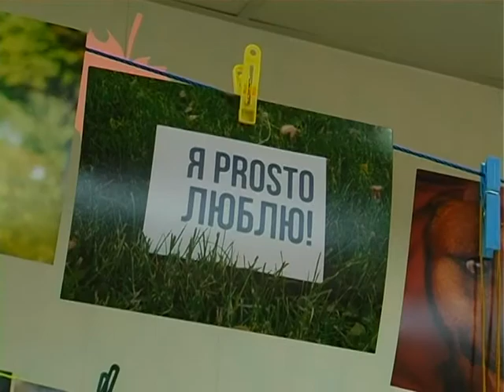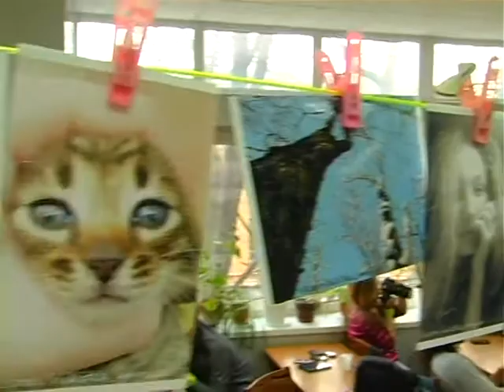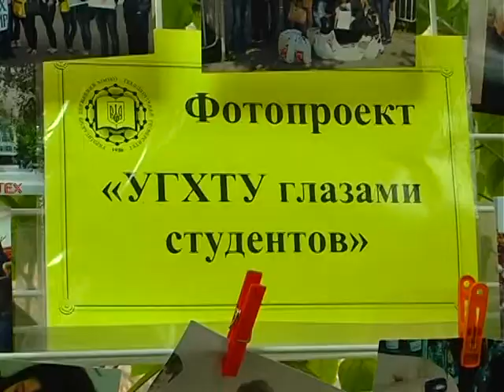Студенческая фотосушка - 2014 в УГХТУ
Так называемая сушка – это проект по обмену фотографиями! Всего каких-то сто лет назад фотоискусство было одним из самых модных увлечений, и неудивительно, что в первую очередь его и осваивали студенты, как самая передовая часть молодежи.

Так фотосушки и стали старинной студенческой традицией, благополучно пережили свой расцвет в середине двадцатого века и исчезли бы вместе с распространением цифровой фотографии, если б не инициатива студентов Днепропетровского химико-технологического университета.
Как известно, цифровой фотографии так и не удалось полностью вытеснить аналоговую, и она уверенно возвращает свои позиции. А началось все – правильно, снова с самой передовой части молодежи. В УГХТУ фотосушка проходит уже третий год и является одним из самых ожидаемых событий учебного плана!

Конечно, эти фото распечатаны на принтере, а не с помощью допотопных фотоувеличителей и реактивов. Но традиция есть традиция! Пока фото- и прочие работы понарошку сохнут, студенты развлекают друг другу еще одним старинным способом. Песни под фонограмму и гитару, читка стихов и прозы, танцевальные номера – студенты всегда найдут, как с пользой провести свободное время!

И вот – долгожданная кульминация! За право обладать понравившимися работами развернулась жесточайшая конкуренция! Такое впечатление, что эти фотографии и правда существуют в единственном экземпляре! Каждый хочет разместить ее в своем альбоме и показывать потомкам, под чай с сушками рассказывая им увлекательные истории о Фотосушке-2014!